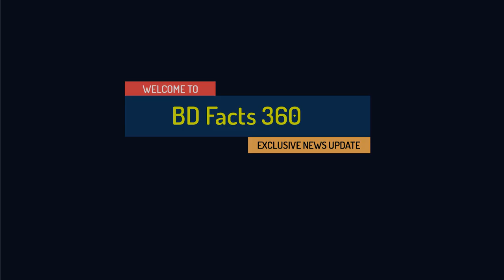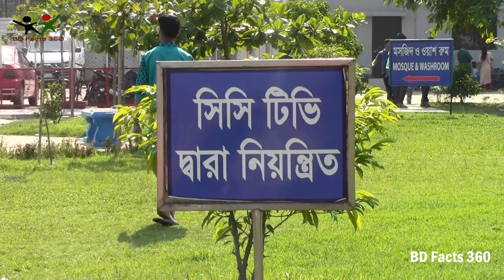বাংলাদেশ বিমান বাহিনী জাদুঘর || Bangladesh Air Force Museum || BD Facts 360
জাদুঘরটিতে রয়েছে জাতীয় অহংকার ও স্মৃতি বিজড়িত বিমানসমূহ। ১৯৭১-এর উত্তাল দিনগুলোতে স্বল্প সম্পদ আর জনবল নিয়ে ডিমাপুরে সম্পূর্ণ বৈরী পরিবেশে যাত্রা শুরু করে বাংলাদেশ বিমান বাহিনী। অকুতোভয় কয়েকজন বৈমানিক আর নির্ভীক কিছু বিমান সেনার অদম্য সাহস মুক্তিযুদ্ধের রণাঙ্গনকে করেছিল প্রকম্পিত ও বিজয়কে করেছিল ত্বরান্বিত।

বাংলাদেশ বিমান বাহিনীর এই গৌরবময় ঐতিহ্যের ইতিহাস, সাফল্য ও উন্নয়নের ক্রমবিকাশকে সংরক্ষণ ও নতুন প্রজন্মের কাছে তুলে ধরতেই ২০১৪ সালের ২৮ সেপ্টেম্বর রাজধানীর আগারগাঁওয়ে বেগম রোকেয়া সরণী সংলগ্ন তেজগাঁও বিমানবন্দর রানওয়ের পশ্চিম পাশে মনোরম পরিবেশে যাত্রা শুরু করে বাংলাদেশ বিমান বাহিনী জাদুঘর।

জাদুঘরে দর্শনার্থীদের পানাহারের জন্য প্রাঙ্গণের দক্ষিণ দিকে নির্মাণ করা হয়েছে একটি ফুড কোর্ট। এছাড়া বিমান বাহিনীর বিভিন্ন দ্রব্যাদি দিয়ে সজ্জিত হয়েছে স্যুভেনির শপ ‘নীলাদ্রি’। শিশুদের মনোরঞ্জন ও উত্সাহ বৃদ্ধির জন্য শিশু পার্কের পাশাপাশি ফুটপাথের বিভিন্ন পয়েন্টে স্থাপন করা হয়েছে জিরাফ, শিম্পাঞ্জি, হরিণ ইত্যাদি নানা রকম পশু-পাখির প্রতিকৃতি। এটার নাম দেয়া হয়েছে ‘চিলড্রেন হেভেন’। রয়েছে পানির ফোয়ারাও।

► '' BD Facts 360'' brings you the most interesting facts about everything. Our mini documentaries and lists explore countries, people, society, religion, history, and more to debunk myths and uncover the mysteries of our world and universe.'

* Bangladesh Air Force Museum